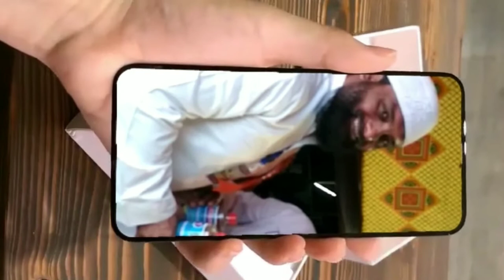ফারাক্কা থানার আইসি উদয় শংকর ঘোষ ও বিশ্বখ্যাত দায়ী ব্রাদার ইমরান সাহেবকে মৌচাকের মধু উপহার দিলেন।